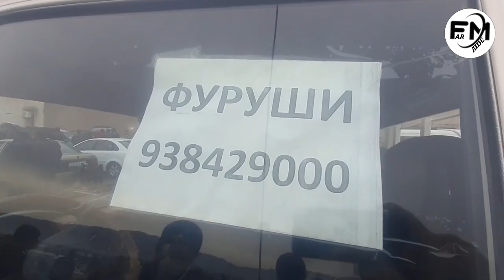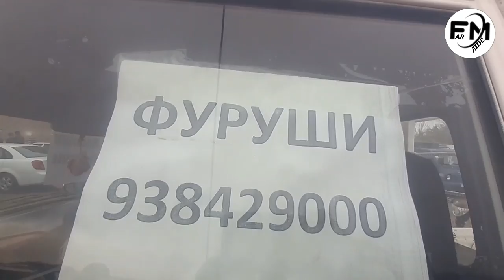Мошинбозори н.Шахритуз Тез Тамошо Қилинг Барчаси Бугун Курс 1000рубел 91-Сомон 06.03.2022